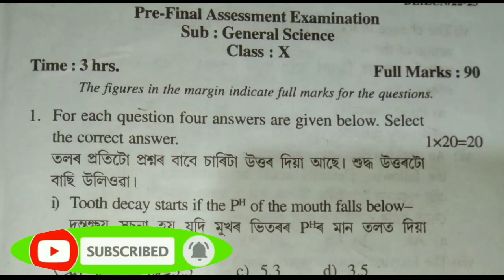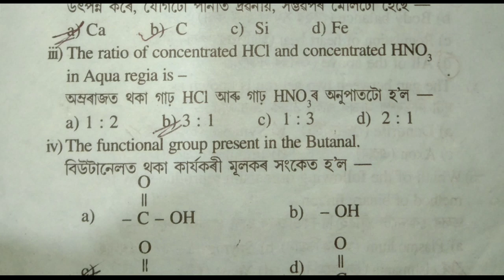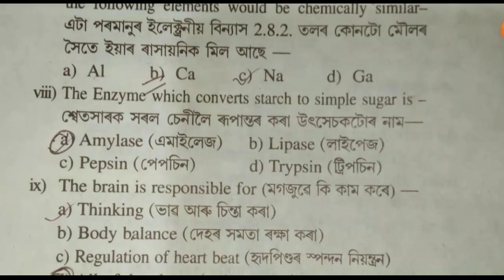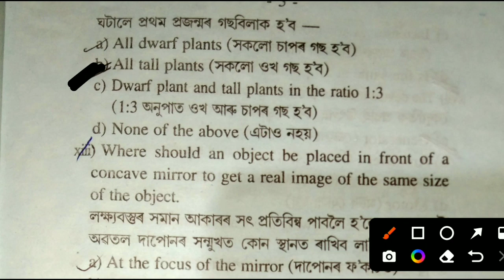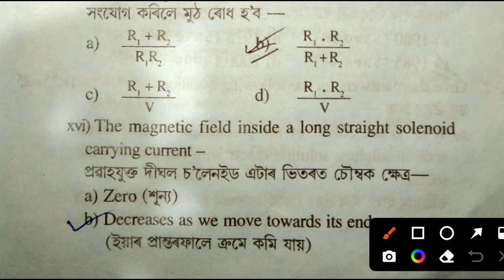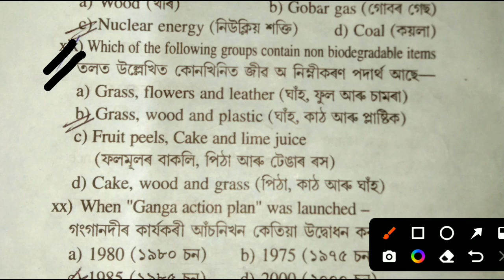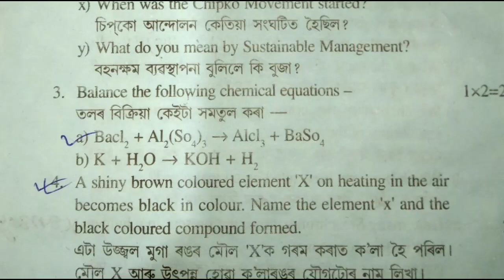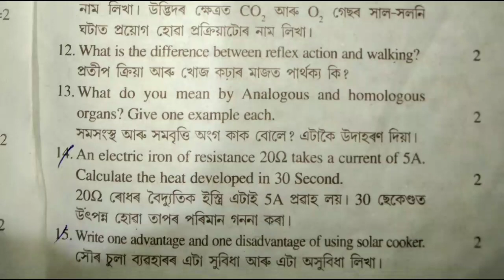Nogaon District Questions Paper || HSLC Final Exam 2023// 100% Common Questions General Science 2023